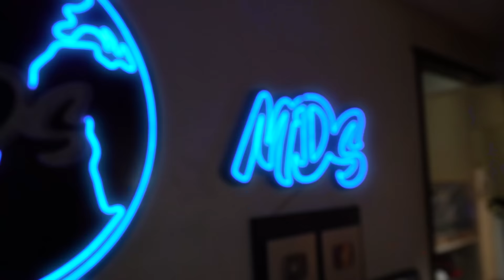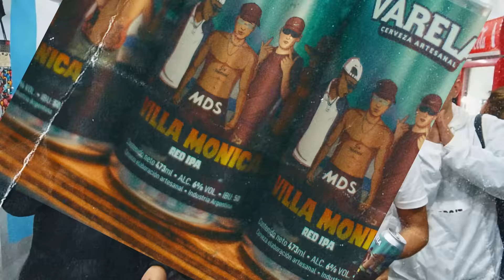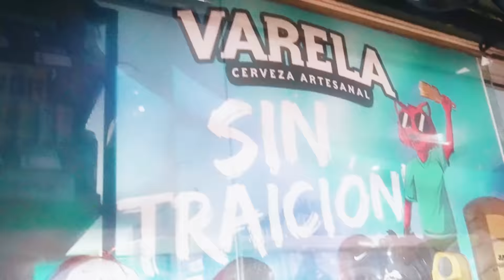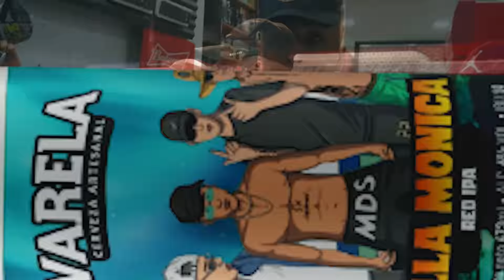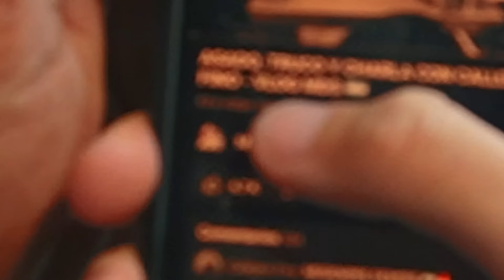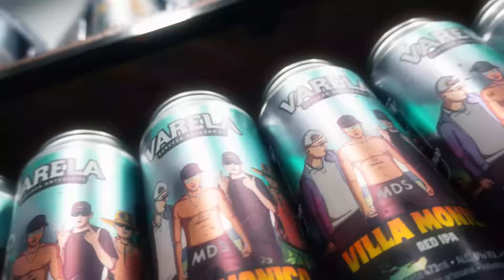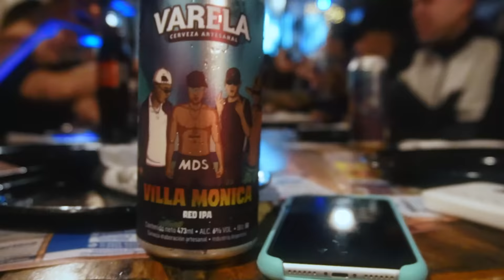DÍA HISTÓRICO, ESTRENAMOS NUESTRA BIRRA - VLOG MDS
CANCIONES DEL VIDEO by THEPLUG
(Yo no ando en escandalo, Despertar, Como te explico)